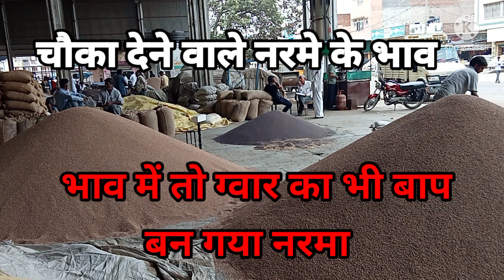जानिए कैसे ग्वार का भी बाप बन गया नरमा भाव में भारी उछाल,#agriculture kishan ,हरियाणा #